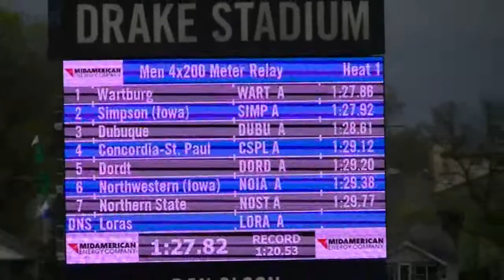NWC Track & Field: Men's 4 x 200 @ Drake Relays 2019